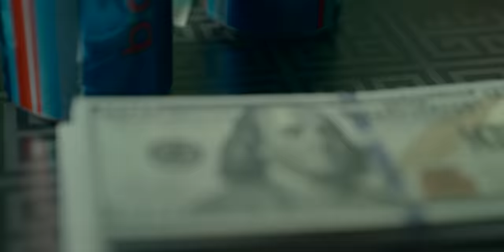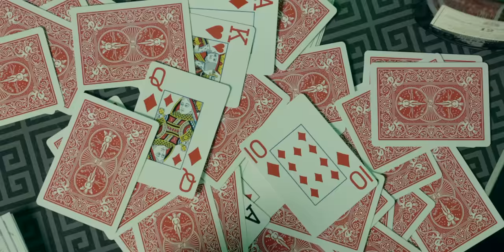Martin Castillo, Kompa Marley - Gente Salazar [Video Oficial ]